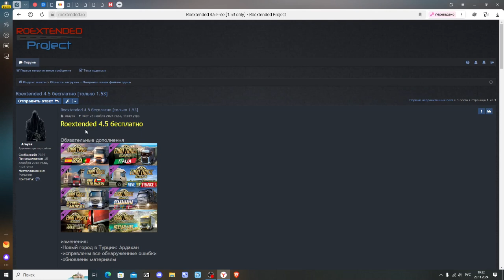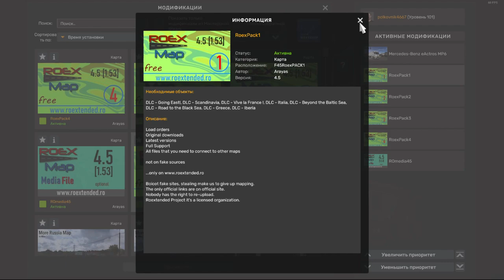ETS2 -1.53 - Roextended FREE v4.5 - БЕСПЛАТНО!